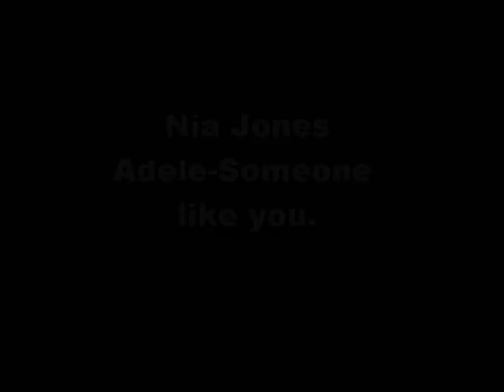nia jones adele "someone like you" cover.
nia jones singing someone like you by adele.